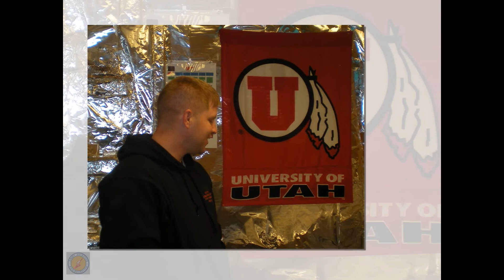AAAA 2011 AVIATION SOLDIER OF THE YEAR AWARD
"AVIATION SOLDIER OF THE YEAR AWARD"
SPC Jason P. Gustine
Company D, 4th Battalion, 101st Combat Aviation Brigade